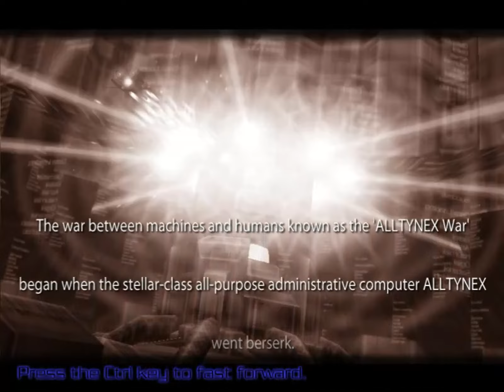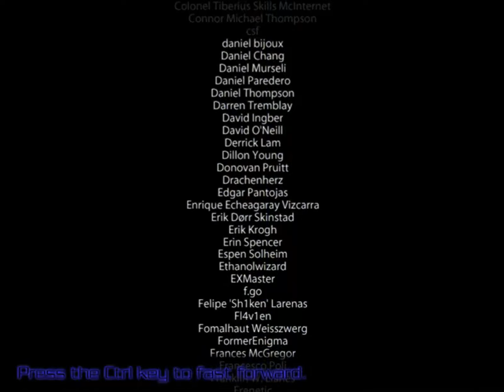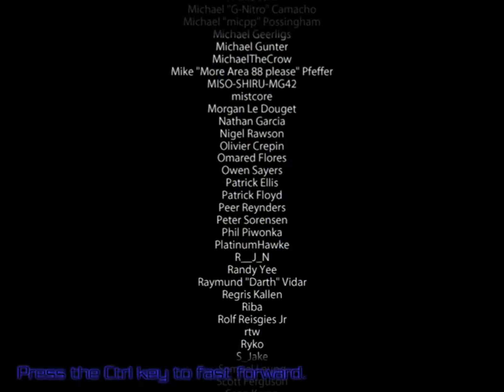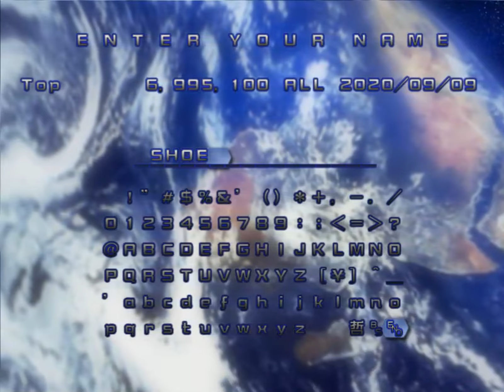ALLTYNEX Second - Easy Shot Only ALL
Stage 1 - 0:03
Aseliel - 2:16
Stage 2 - 3:55
Fking Snakes - 5:29
Adoni -  7:35
Stage 3 - 10:42
Ajatarra - 14:40
Stage 4 - 17:43
Alacran - 20:33
Stage 5 - 24:22
ALLTYNEX - 26:10
Satariel - 30:45

Damage Taken
Snake - 3
Adoni - 1
Ajatarra - 1

This game is definitely not designed to be played without the sword & laser. The shot simply lacks the damage output to do anything relevant to many of the enemies and bosses. Everything in this game is manageable however, except for the stage 2 snake. The stage 2 boss's last phase is also pretty ridiculous.

Stage 2 should be a game over most of the time. The snake is pretty much 100% unroutable, since you would need to have pixel and frame perfect ship movement to duplicate a given set of snake movements. Most of resulting patterns are not humanly possible, so dealing with this section simply a matter of grinding out runs until you get snake behavior that leads to somewhat dodgeable patterns. Oh, and good luck trying to survive this hell for 70 seconds, since you aren't going to be ending this fight the normal way with your pea shooter.

I didn't bother with Normal since the amount of grinding needed to even make it past stage 2 on Normal is probably a few hundred hours. Most of the patterns the snake can spit out are not consistently dodgeable on Normal unless most of the snake is offscreen.